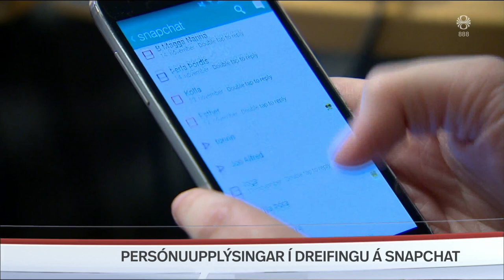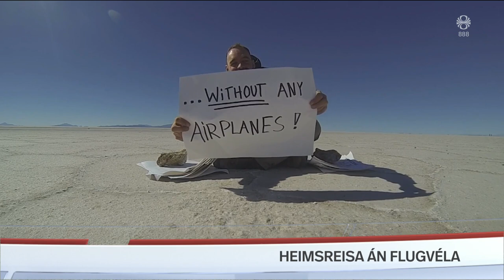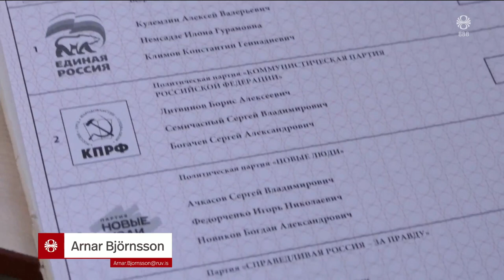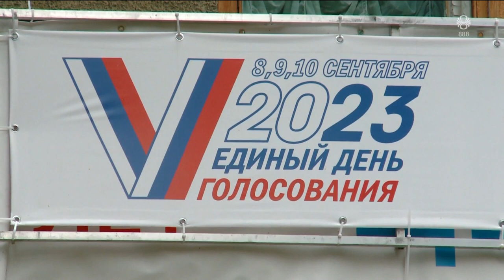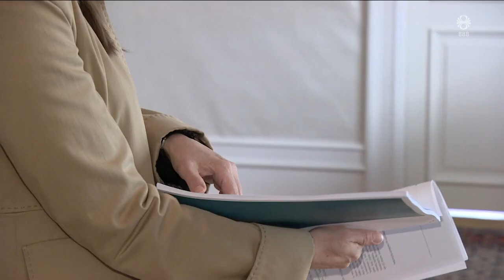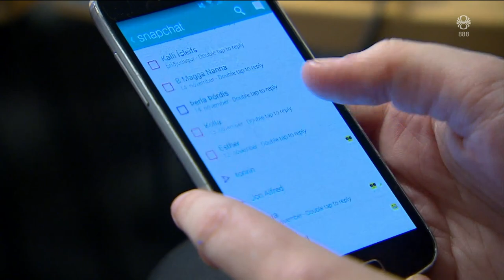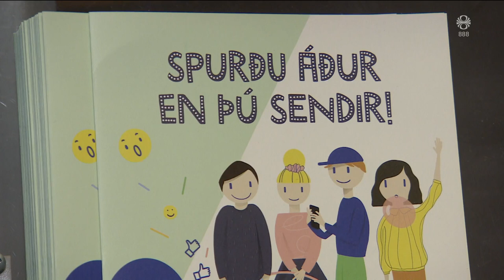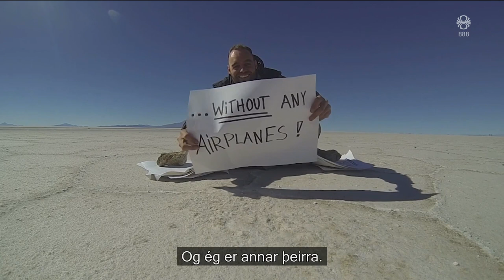Fréttir - 08. sep 2023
Fréttir RÚV frá 08. september 2023 - Efnisyfirlit:
00:01:36 Rútuslys nærri Blönduósi
00:04:21 Kosið í skugga ótta og óöryggis
00:06:33 Úkraína - Zaporizhzhia
00:10:17 Fyrstu hvalirnir komnir á land
00:12:29 Bílar brenna á Akureyri
00:13:15 Katrín og vistheimilin
00:15:14 Mesta rigning í tæp 140 ár
00:17:09 Gagnaleki í Lágafellsskóla
00:18:54 Fyrstur til allra heimsins landa án flugvéla